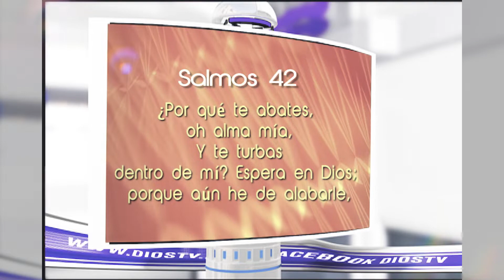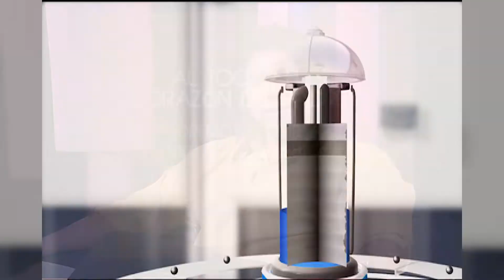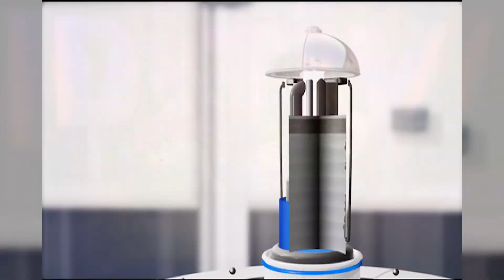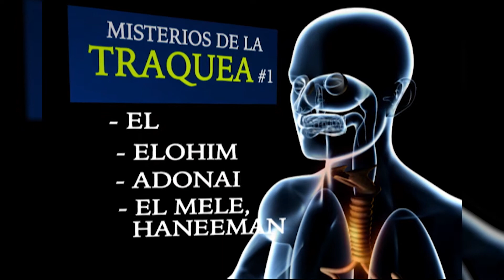Serie “Adoremos“ - Programa 6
¿Cuál es el poder del cántico?, ¿Produce sonido el cosmos?
Las repuestas a estas preguntas y más, en la serie Adoremos.
Acompáñenos para descubrir a detalle sobre el acto espiritual más apreciado por El Eterno, la Alabanza y la Adoración.